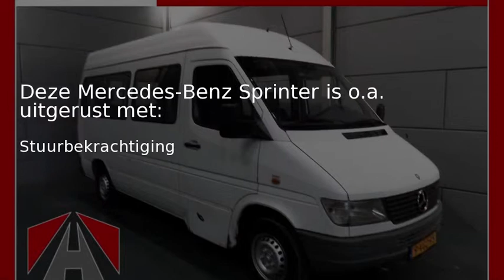Mercedes-Benz Sprinter 208 Rolstoelbus L2H2, MARGE!